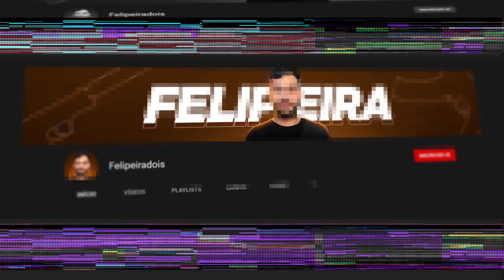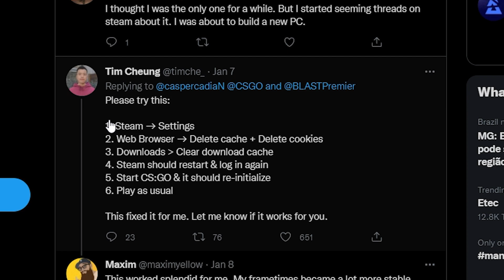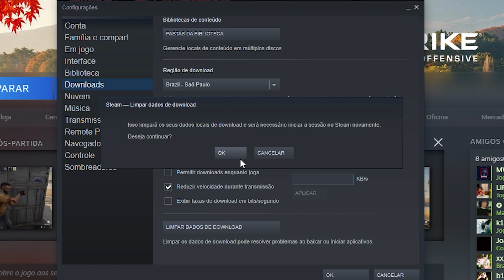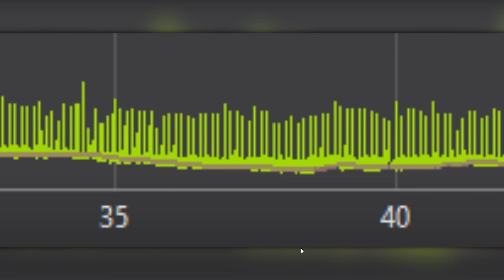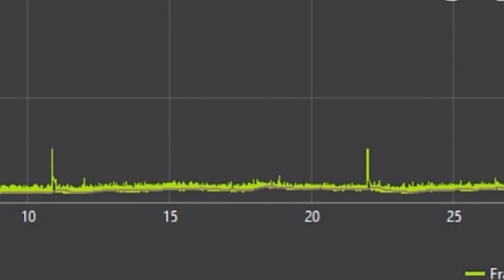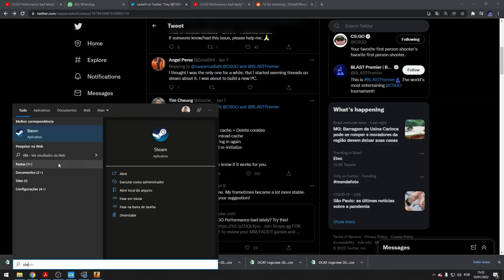Aumente seu FPS em apenas 1 CLIQUE com essa nova descoberta na STEAM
INSANE.GG CUPOM: FELIPEIRA ou FELIPEIRA30

Esse novo método aumenta seu FPS e é muito rápido de ser feito..